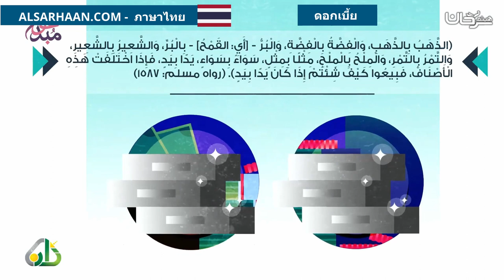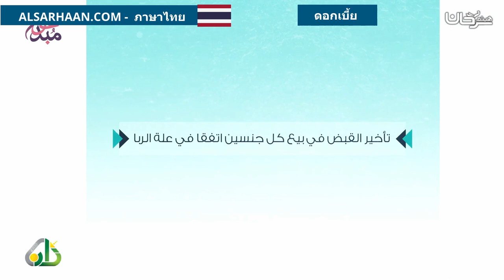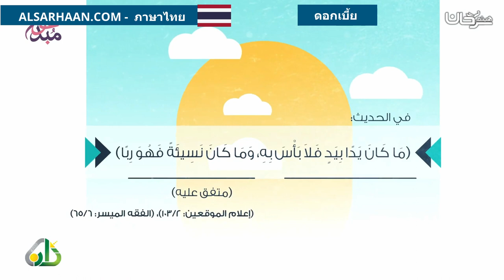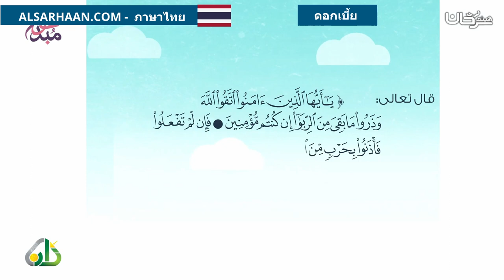ดอกเบี้ย الربا